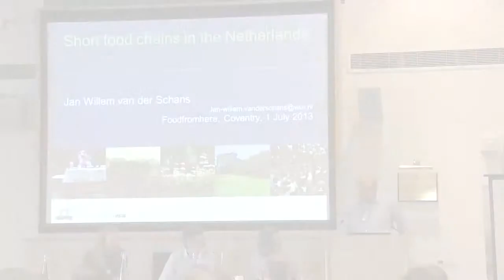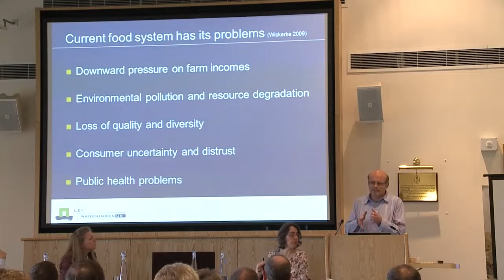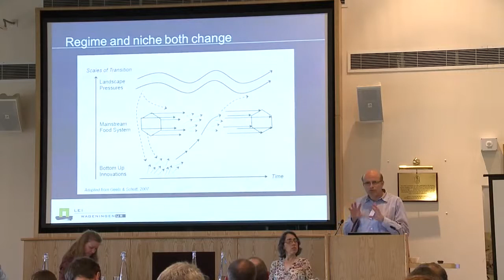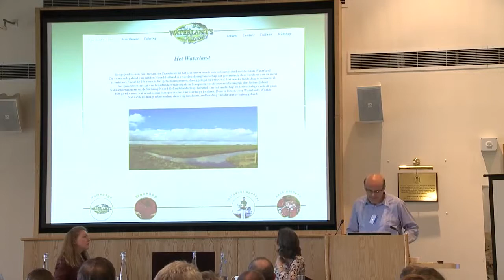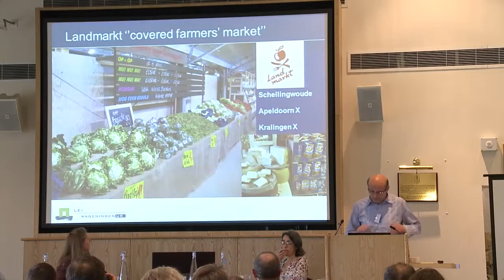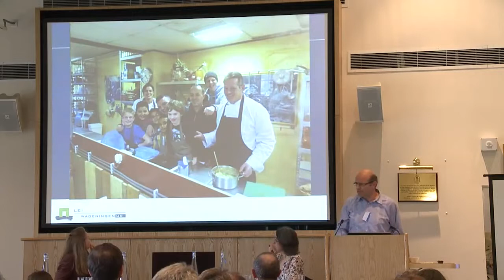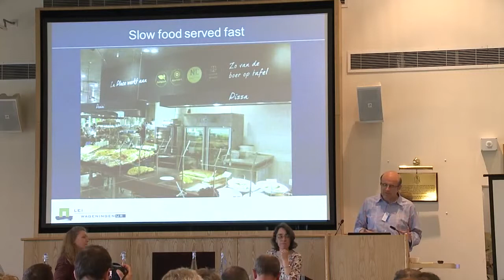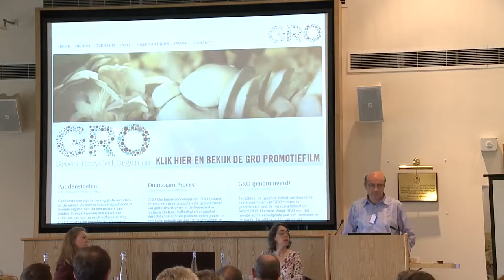Short Food Chains in the Netherlands - Dr Jan Willem Van der Schans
This paper gives an introduction to several short food chain initiatives in the Netherlands. Short chain initiatives have often been described and analysed as alternative food networks, the mainstream food system being the industrialised global supply system and the alternative being the regionally embedded short supply system. Even though there are clear differences, sometimes even tensions between the two systems, this paper argues that (from a transition perspective) the most interesting initiatives are probably the ones that try to bridge the gap, that try to combine the engagement of urban consumers as manifested in the alternative chains with the scale and efficiency of the conventional chains. Even if it is true that the group of consumers that wants to be directly involved with food production and distribution is increasing, it is also true that large groups of consumers do not have the motivation or time to be engaged in this way, but still they want food to be of good quality, sustainably produced and at affordable prices. Apart from that, if short supply chains exist next to long supply chains and compete with these, it is likely that food miles increase
rather than decrease (small vans transport local produce next to large lorries transporting non local produce). This paper starts from the position that both logistical systems should work together and use each other in order to increase responsiveness and reduce food miles and costs.